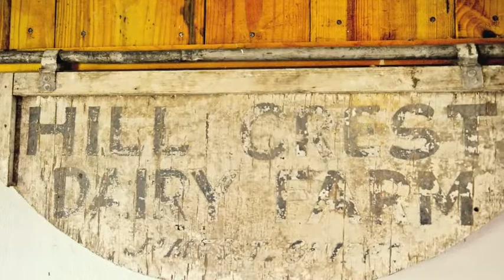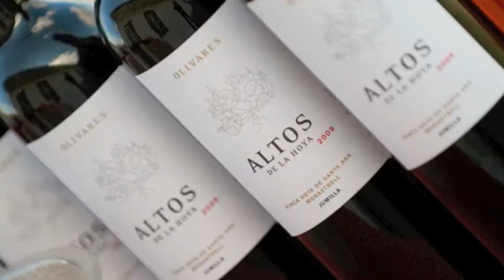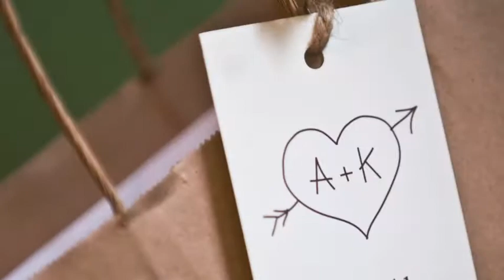Allison & Kevin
Song is an original composition of the groom's written to Allison for Valentine's Day